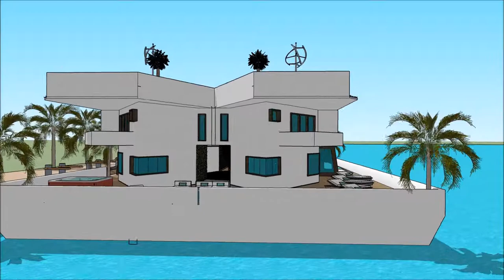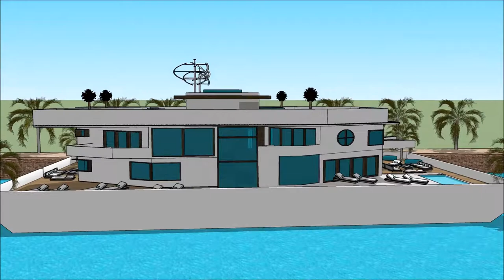Yacht Boat CHICAGO BOAT SHOW 2018 HOUSEBOAT, SPORTS & RV BROKERS luxury yacht legend floating villa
The houseboatzania launching an innovative high-end luxury yacht houseboat home design potentially as a display of exhibition of the Yacht Boat CHICAGO BOAT SHOW 2018 HOUSEBOAT, SPORTS & RV BROKERS  luxury yacht legend floating villa.

The collection of the Houseboatzania concept of Yacht Boat CHICAGO BOAT SHOW 2018 HOUSEBOAT, SPORTS & RV BROKERS  luxury yacht legend floating villa consists of high luxury and architectural art pieces in minimalism combined with living on the waterfront of the harbour of

The houseboat yacht design has the basis to sustain living with high standards and contemporary structural design at Yacht Boat CHICAGO BOAT SHOW 2018 HOUSEBOAT, SPORTS & RV BROKERS  luxury yacht legend floating villa with numerous of prospects for excessive living and celebrating the desire of life worldwide: